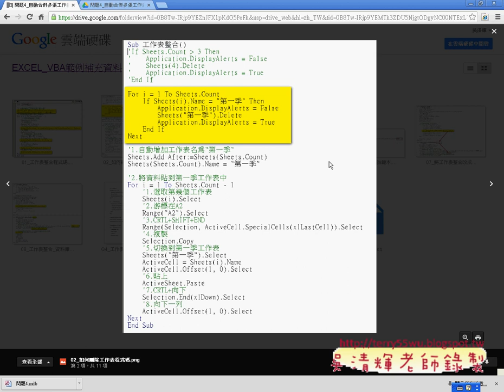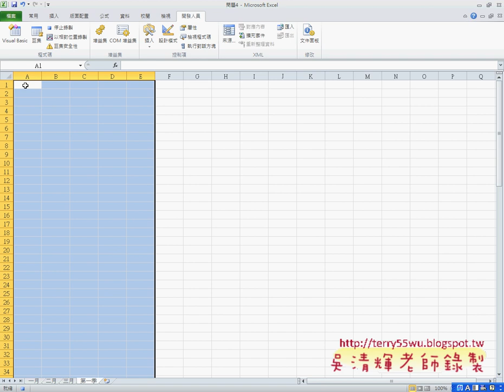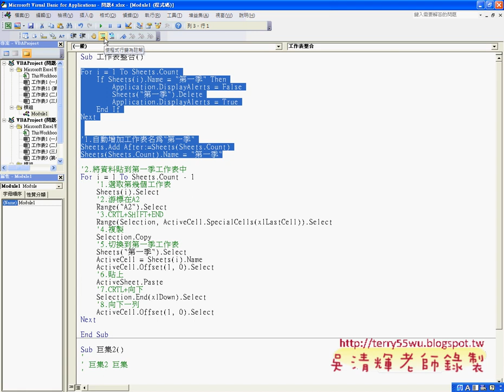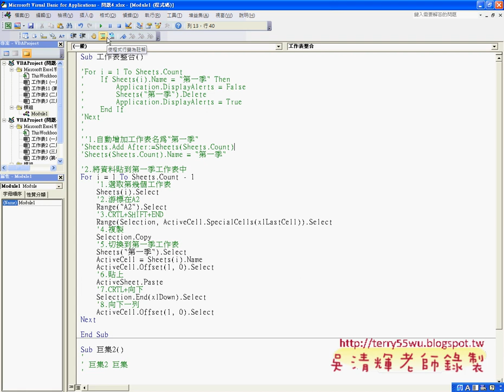將刪除工作表改為刪除範圍資料EXCEL函數與VBA自動化 吳老師